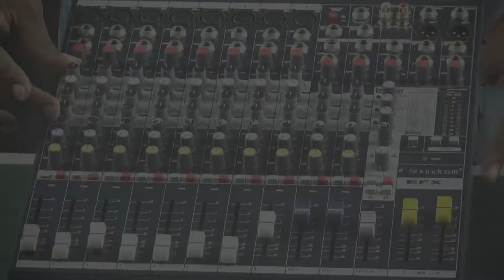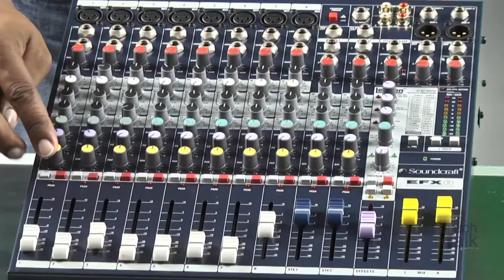ASW Tech Talk EP 1 Audio Mixer Sections Part 2